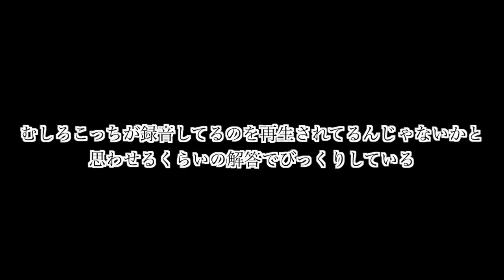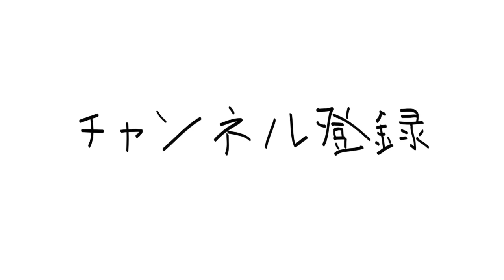【神回】録音した音声だけで会話したら腹筋崩壊したwww【フォートナイト】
笑いこらえるの大変だったwww
はなおさんの動画を見てから、ずーっと前からやりたかった企画です！！w
ビックバネイト！！w実現できました！！(*´◒`*)w

動画投稿のモチベーションがぐんっとあがります！！！(:3 っ)=≡=-･∴

はなおさーん！いつも応援してます！！